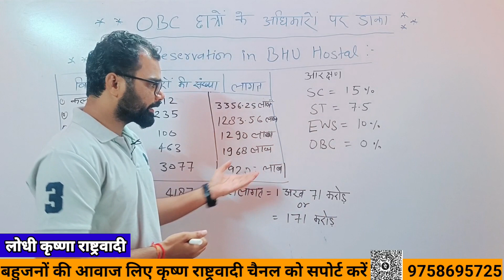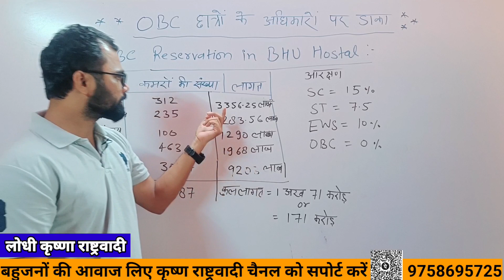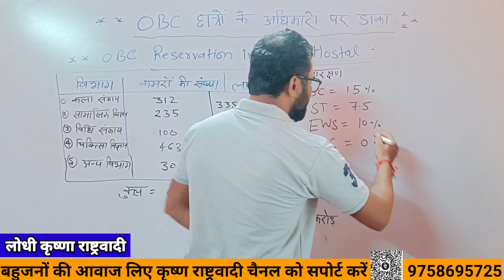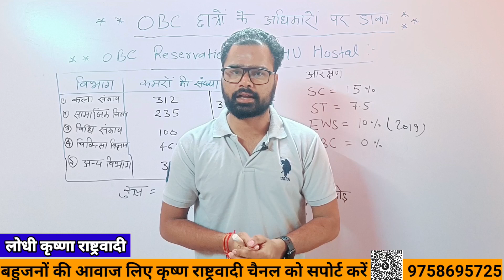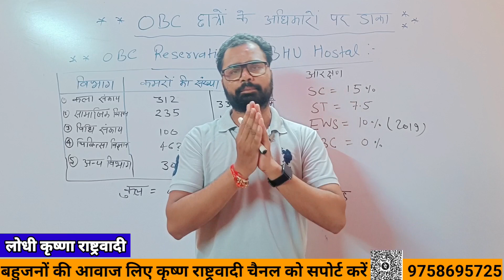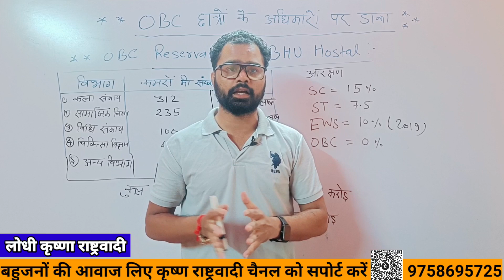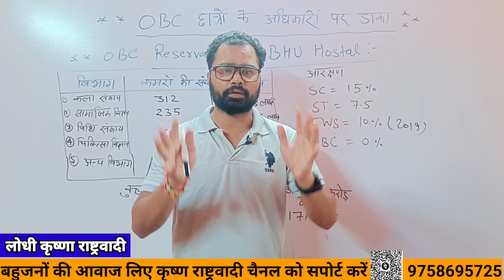बनारस हिंदू विश्वविद्यालय (BHU) में OBC छात्रों के Reservation पर डाका.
OBC RESERVATION IN BHU
OBC RESERVATION IN BHU HOSTEL
BHU HOSTEL RESERVATION
OBC Mahasabha
OBC Reservation Reduced
Low Seats for OBC
OBCreserved seats
OBC Samaj Jaago
OBC Dibai
OBC Bulandshahar
OBC Uttar Pradesh
OBC Commission
Pichhada Varg
OBC Uttar Pradesh
Indiastands with OBC